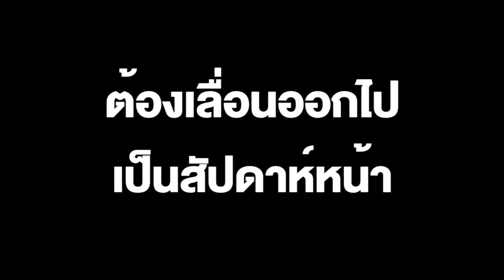พิธา ติดโควิดรอบ 3 ต้องเลื่อนประชุม 8 แกนนำพรรค ออกไปเป็นสัปดาห์หน้า